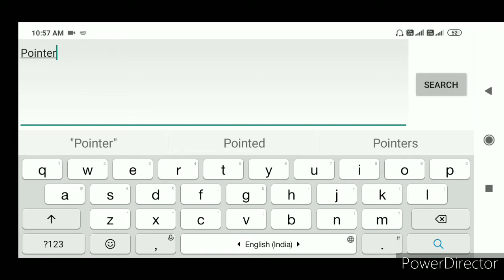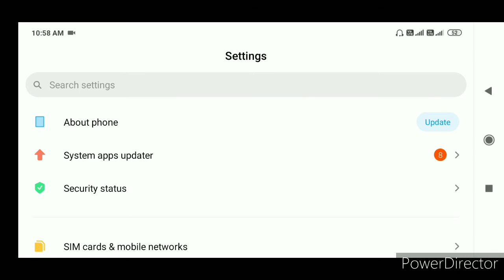Best Tips For Drag Headshot || Drag Headshot Within 2 Second || Prince Gaming Zone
Hi
I Am Prince

❇ Follow me ❇

❇Mobile Player 😃

🔴Ram :- 4gb
🔴Indian Player

❇Prince Gaming Zone :-

drag auto headshot free fire sensitivity 2021, drag auto headshot free fire 2021,
free fire drag shot trick and sensitivity in tamil, free fire drag shot trick ak 47,
freefire latest,
free fire latest headshot trick,
free fire latest headshot script,
free fire latest headshot hack,
freefire drag headshot trick,
pri gaming,
prince gaming zone,
total gaming